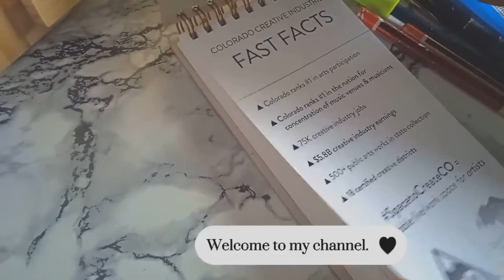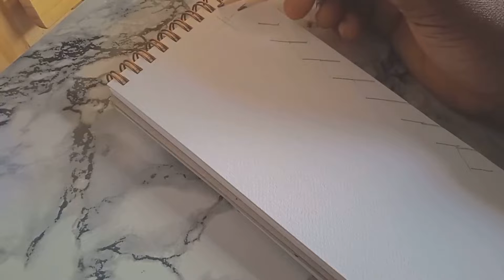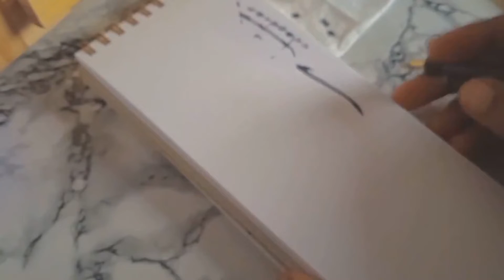How to write letter Alif in Arabic calligraphy||thuluth script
In this video, I will be showing you how to write the letter Alif  in Arabic Calligraphy using the thuluth script.